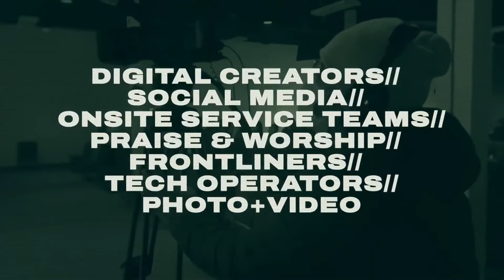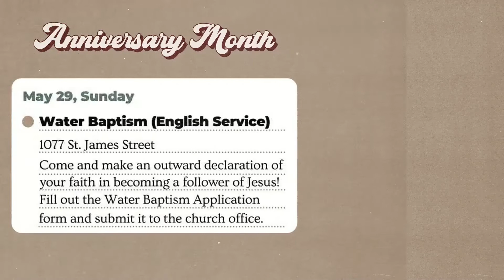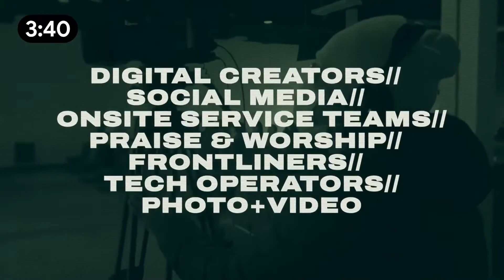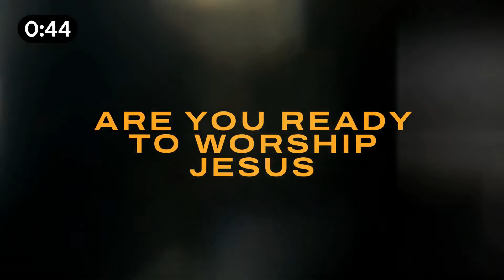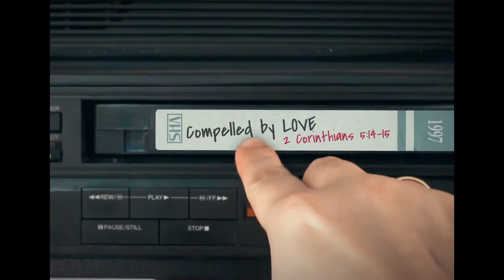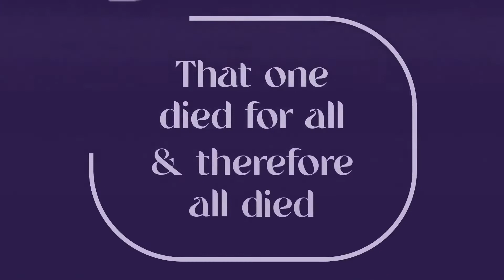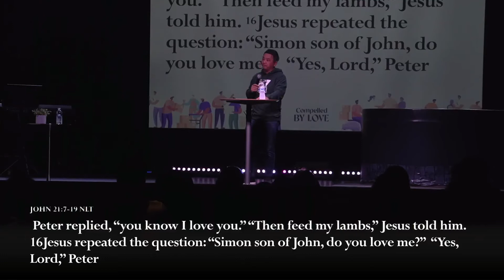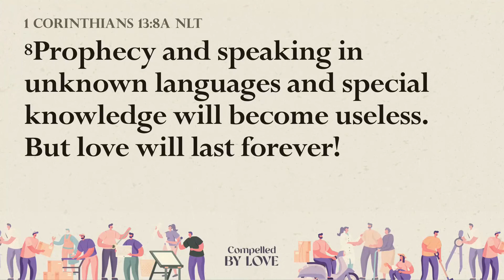May 29, 2022 | English | When a Failure Becomes A Champion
When a Failure Becomes A Champion | English Service | May 29, 2022 | Ptr. Junie Josue
CCLI: 1944042